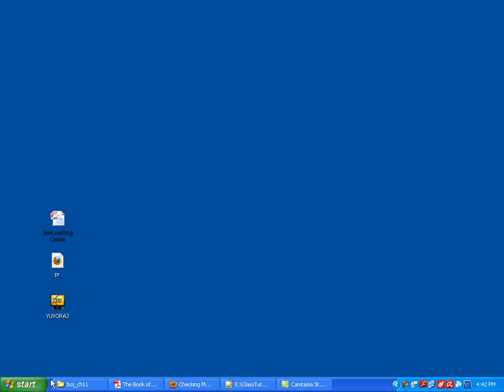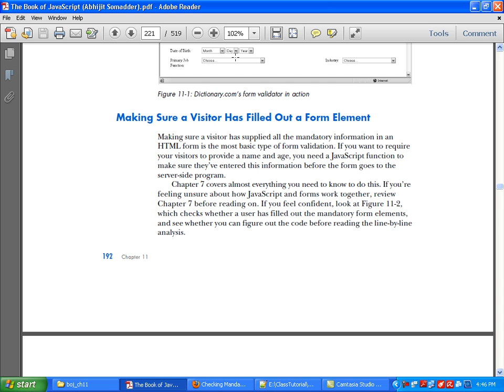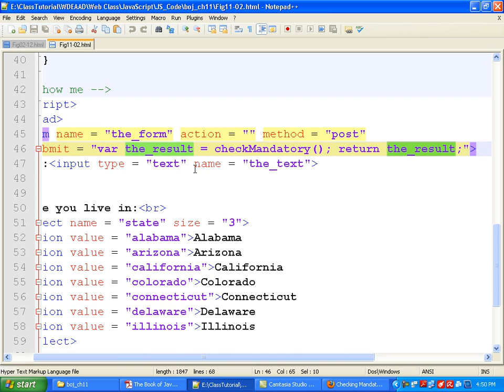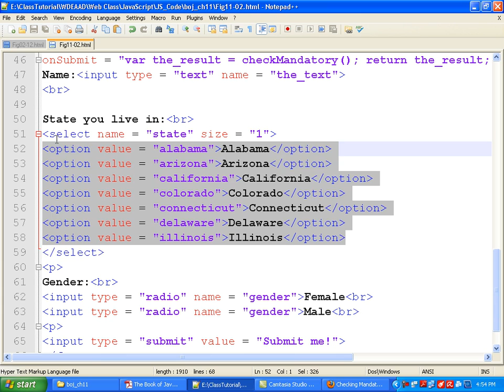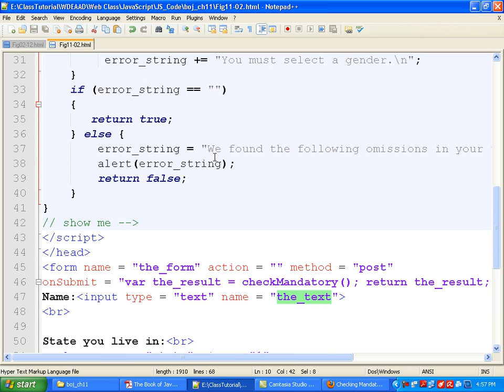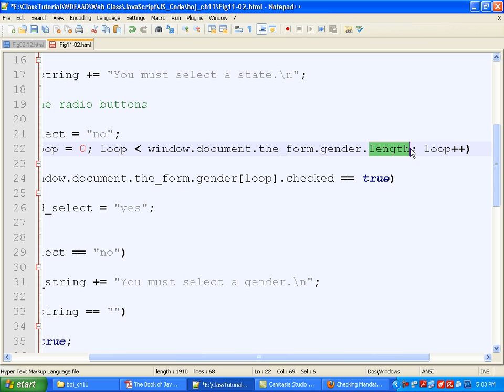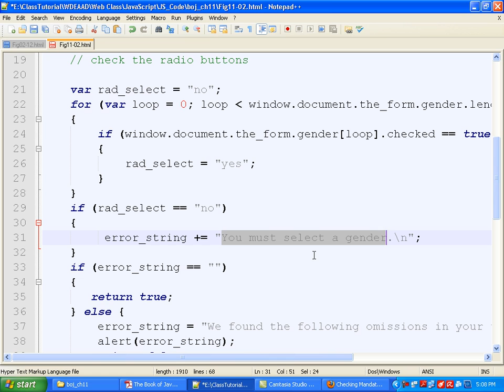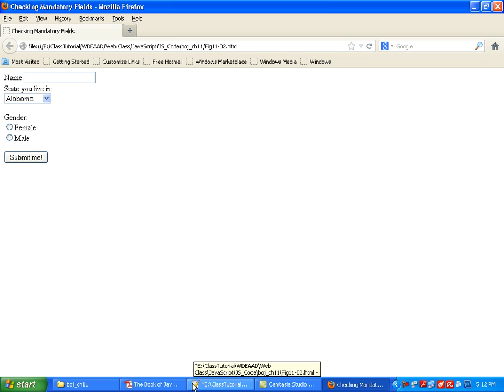Javascript Bangla Tutorial::Ch11: How to validate Form (Combobox,Radio Button and Textbox)- Part 3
See the Description for required source code and links Javascript Bangla Tutorial
Ch11: How to validate Form (Combobox,Radio Button and Textbox Validation)

JS Basic on w3schools .com

Here is all Bangla Video tutorials Of  IT Training.
Subscribe this channel to watch my all Bangla Video Tutorials on Oracle SQL and Administration (DBA), HTML, CSS, JAVASCRIPT, PHP, MYSQL, Linux, Networking, MS Word, MS Excel, Microsoft Access & VBA programming, C++.

[JAVASCRIPT BANGLA TUTORIAL,  JAVASCRIPT, JS,  JS BASIC, JAVASCRIPT TUTORIALS]